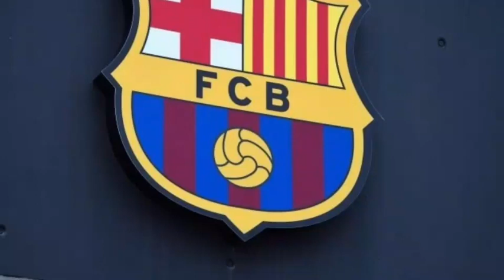🚨HOT🔥 NEYMAR TO BARCA ON THE BRINK OF CONFIRMATION✅🔥 B. SILVA & LO CELSO BOOM💥